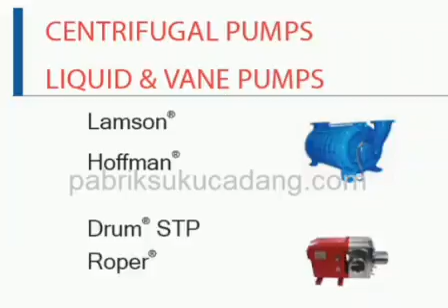CENTRIFUGAL PUMPS LIQUID & VANE PUMPS pabrik suku cadang pabriksukucadang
CENTRIFUGAL,  PUMPS,  LIQUID, VANE, PUMPS, suku, cadang, pabriksukucadang

Lamson®
Hoffman®
Drum® STP
Roper®